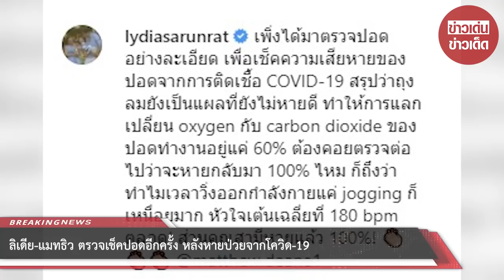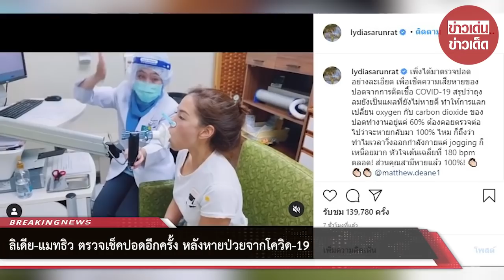ลิเดีย-แมทธิว ตรวจเช็คปอดอีกครั้ง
ขอบคุณที่มา :
ขอขอบคุณข้อมูลจาก: